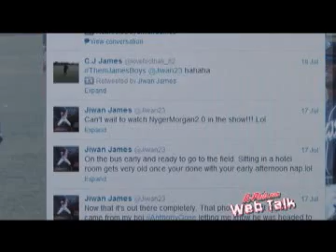Web Talk with R-Phils Matt Spezialetti (Episode 5)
Matt Spezialetti talks with outfielder Jiwan James